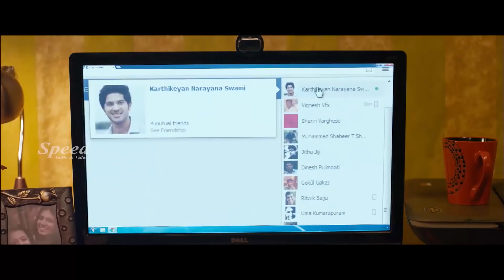Prema kanuka Telugu Dubbed Movie scenes | Dulquer Salmaan | Malavika Mohanan |Anoop Menon